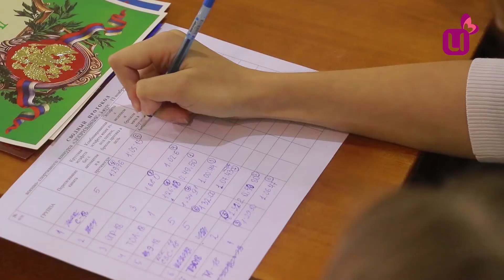Допризывник в техникуме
Студенты междуреченского техникума отметили всероссийский день призывника в спортзале. Также посвятили патриотический конкурс «Допризывник» 75 летию победы.